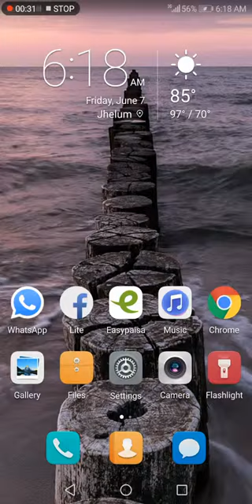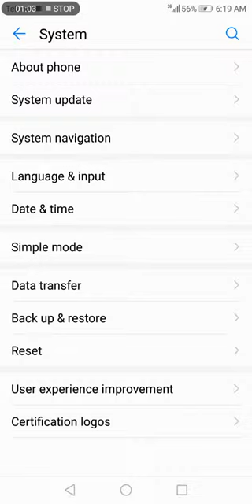How to Chak System Update Version Huawei mate 10 lite | 2019 must watch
2G bands GSM 850 / 900 / 1800 / 1900 - SIM 1 & SIM 2 (dual-SIM model only)
3G bands HSDPA 850 / 900 / 2100
4G bands LTE band 1(2100), 3(1800), 5(850), 7(2600), 8(900), 28(700), 38(2600), 40(2300), 41(2500)
  LTE band 1(2100), 3(1800), 7(2600), 8(900), 20(800)
GPRS Yes
EDGE Yes
LAUNCH
BODY
DISPLAY
PLATFORM
OS Android 7.0 (Nougat), upgradable to Android 8.0 (Oreo); EMUI 5.1
MEMORY
MAIN CAMERA
Dual 16 MP, f/2.2, 27mm (wide), PDAF
2 MP, depth sensor
Features LED flash, panorama, HDR
Video 1080p@30fps
SELFIE CAMERA
Dual 13 MP, f/2.0, 26mm (wide)
2 MP, depth sensor
Video 1080p@30fps
SOUND
Loudspeaker Yes
3.5mm jack Yes
COMMShe very first mobile phones were not really mobile phones at all. They were two-way radios that allowed people like taxi drivers and the emergency services to communicate..